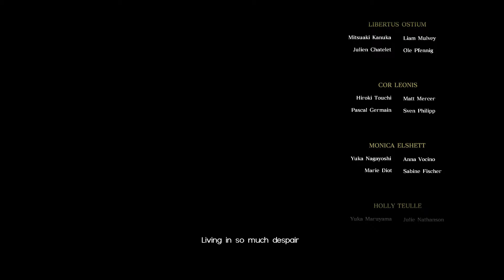FINAL FANTASY XV_20171210134429